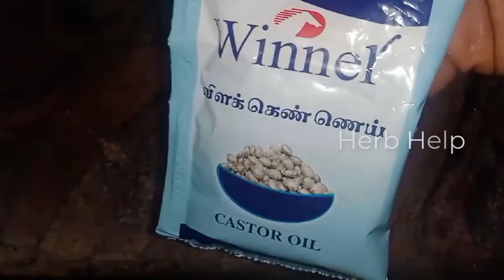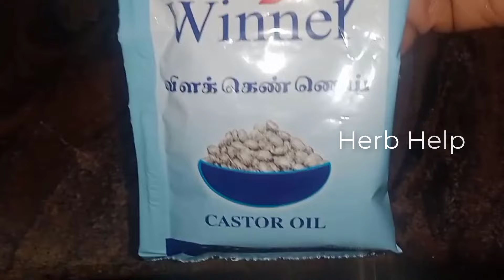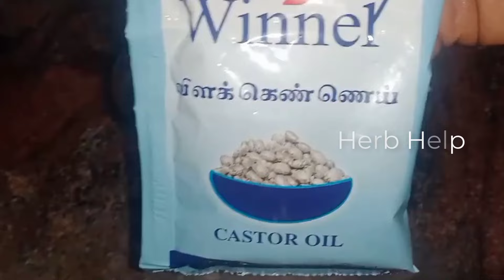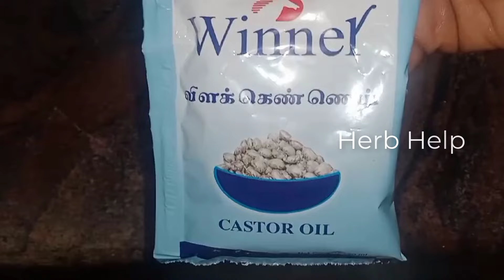வயிற்று வாயுவை 5 வினாடிகளில் வெளியேற்றுகிறது ||Quick Relief From Gas In Stomach, acidity, gas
Castor oil is an effective option for getting relief from constipation. It causes the muscles in your intestines to contract and push out stool.
Quick Relief From Gas In Stomach,acidity,gas,வயிற்று வாயுவை 5 வினாடிகளில் வெளியேற்றுகிறது,bloating,constipation